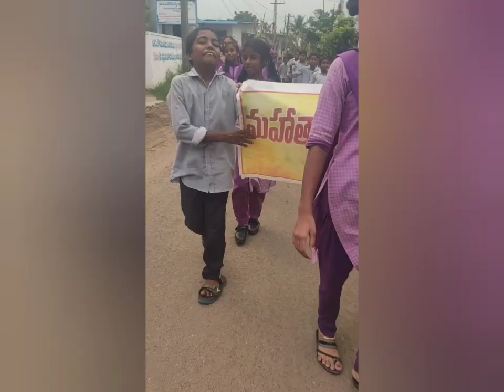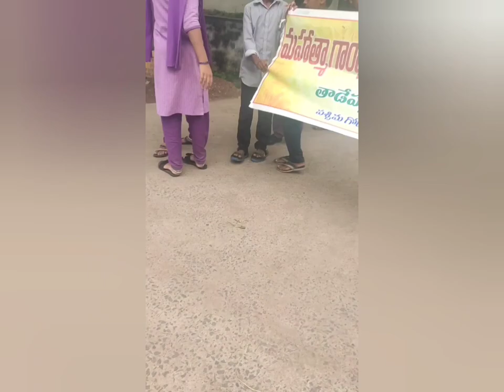అమృత కలశ యాత్ర దేశం నలుమూలల నుండి సేకరించిన కలశాలను దేశ రాజధానికి తీసుకువెళతారు.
The Centre is set to launch a mega nationwide public participation programme 'Meri Maati Mera Desh', comprising five components including installation of statues of martyrs, hoisting national flag on every home and creating an Amrit Vatika here, officials said.

స్వాతంత్య్ర దినోత్సవం సందర్భంగా దేశంలోని అమరవీరులైన వీర యోధులకు సన్మానం చేసేందుకు ప్రధాని నరేంద్ర మోడీ ఆదివారం 'మేరీ మాటి మేరా దేశ్' ప్రచారాన్ని ప్రకటించారు. ప్రతి నెలా చివరి ఆదివారం ప్రధాని మోడీ మన్ కీ బాత్(Mann ki Baat) కార్యక్రమం ద్వారా ఆల్ ఇండియా రేడియోలో దేశ ప్రజలతో మాట్లాడుతున్న విషయం తెలిసిందే.
దేశ రక్షణ కోసం ప్రాణత్యాగం చేసిన వారిని గౌవించుకునేందుకు ఈ ప్రచారాన్ని ప్రారంభిస్తున్నట్లు తెలిపారు. ఇందులో భాగంగా దేశ వ్యాప్తంగా అమరవీరుల గౌరవార్థం పలు కార్యక్రమాలు నిర్వహించనున్నట్లు వెల్లడించారు

అమృత్ మోహత్సవ్' ప్రతిచోటా ప్రతిధ్వనించడం, ఆగస్ట్ 15 సమీపంలో.. దేశంలో పెద్ద ప్రచారం 'మేరీ మతి మేరా దేశ్' ప్రారంభించబడుతుందని ఆయన అన్నారు. 'అమరవీరులకు గౌరవ సూచకంగా దేశంలోని వివిధ గ్రామాల్లో ప్రత్యేక శాసనాలను ఏర్పాటు చేస్తాం. దీంతోపాటు అమృత్ కలశ యాత్ర పేరుతో దేశంలోని వేర్వేరు ప్రాంతాల నుంచి 7500 కలశాల్లో మట్టి, మొక్కలను సేకరించి ఢిల్లీలోని జాతీయ యుద్ధ స్మారక స్తూపం పక్కనే అమృత్ వాటిక పేరుతో ప్రత్యేక స్థూపాన్ని నిర్మించనున్నాం' అని ప్రధాని మోడీ పేర్కొన్నారు.